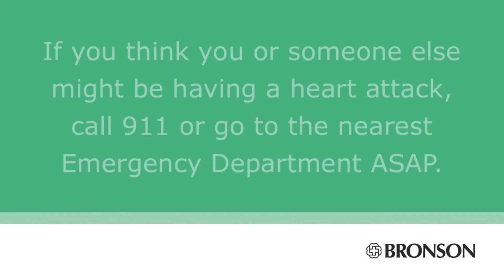Dr. Robert Prodinger Discusses Heart Attack Symptoms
To learn more about chest pain emergency care at Bronson,